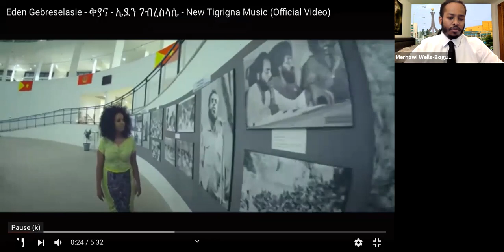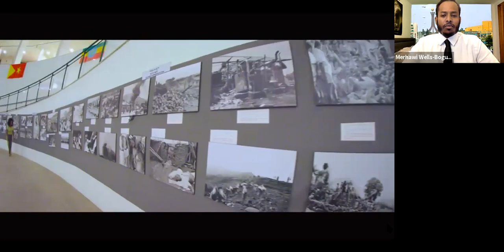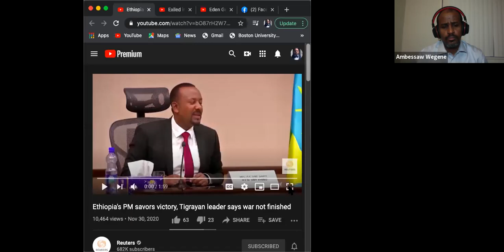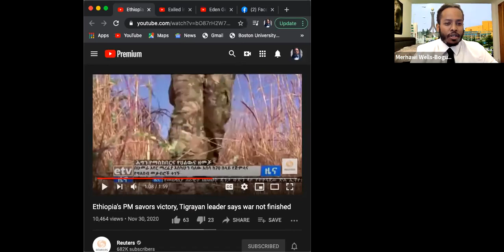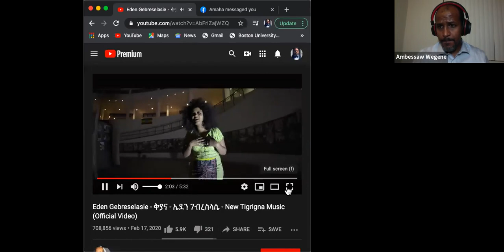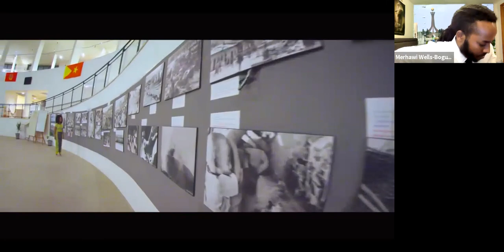Are Abiy Ahmed and Isaias Afwrki Committing Genocide In Tigray?